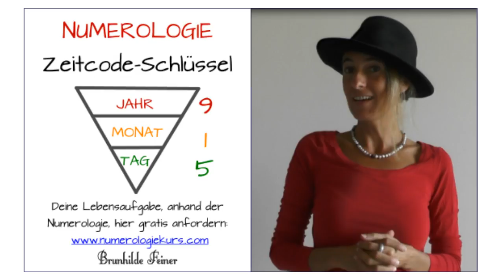Numerologie: Zeitcode-Schlüssel vom 13. Oktober 2016